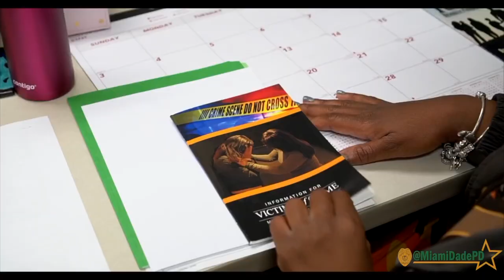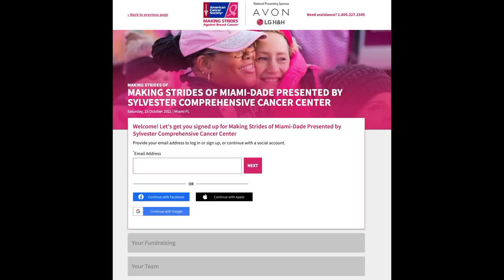MDPD’s Week In Review (10-8-21)